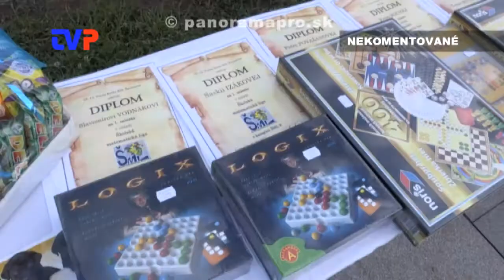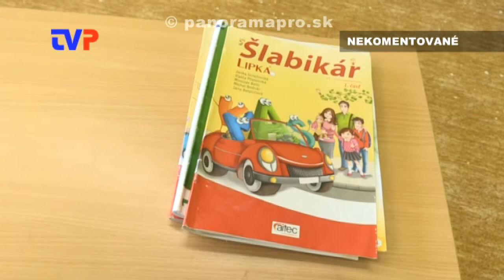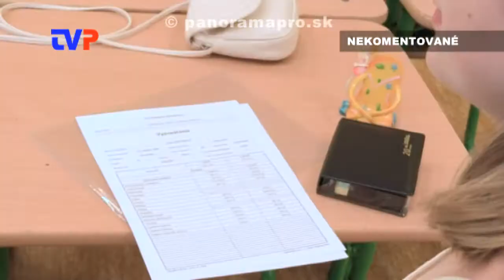Koniec školského roku 2016/17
Rozlúčka so ZŠ  Žarnovici, odovzdávanie vysvedčení.